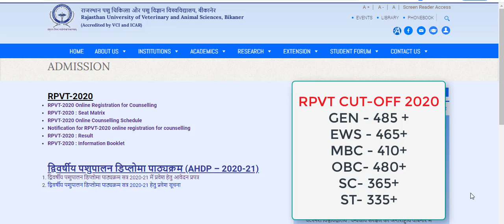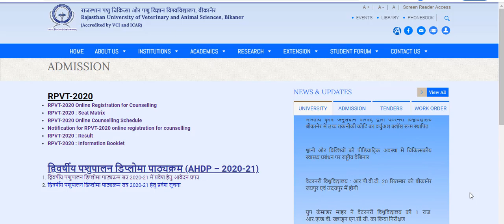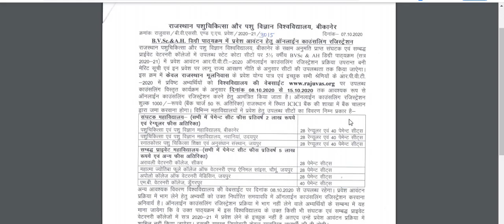| rpvt 2020 registration started | rpvt 2020 expected cut off |seat matrix | fees structure |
With Best Regard,
           Team
MENTOR ENGINEER